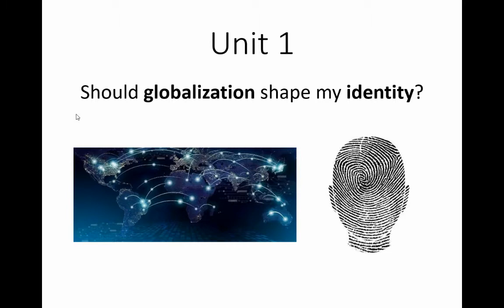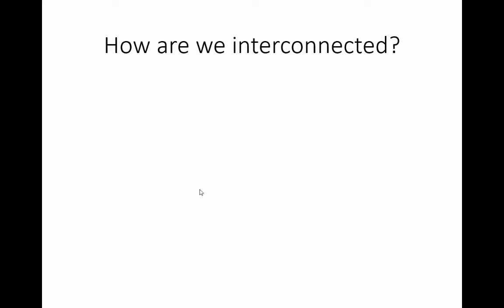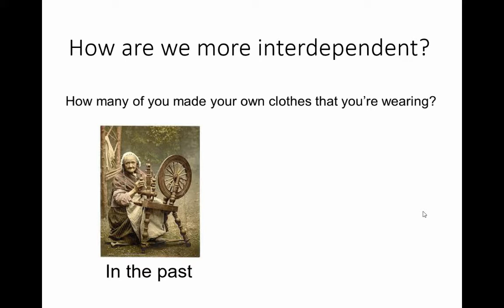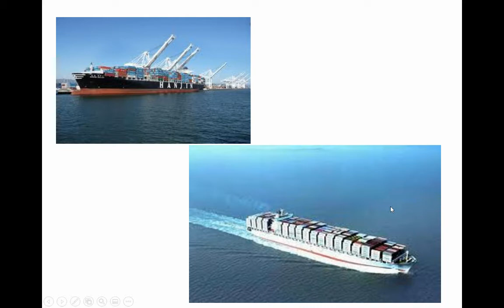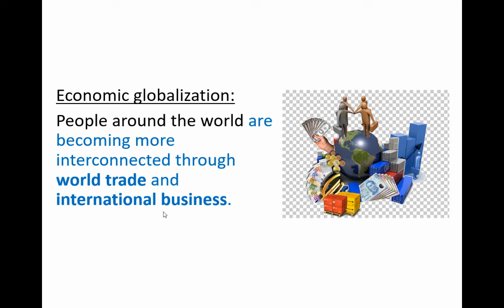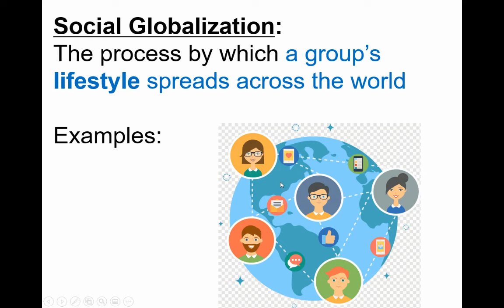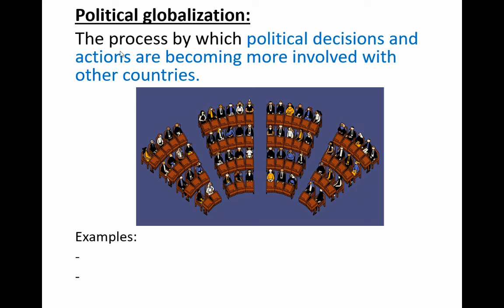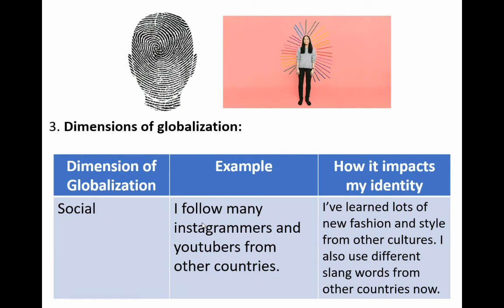Lesson 2: Understandings and Dimensions of Globalization